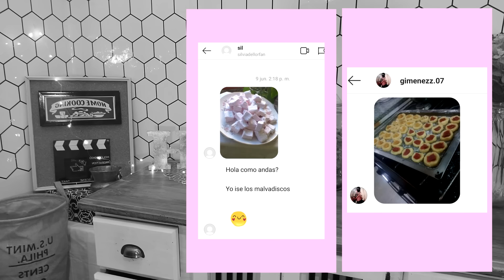Torta matera FACIL para el Dia del padre con pocos ingredientes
Como hacer la famosa torta matera con crema pastelera, SIN MANTECA super facil!

INGREDIENTES:
Huevos: 2
Azúcar: 1/2 taza (100 gr)
Aceite: 1/2 taza (125 ml)
Vainilla: 1 cdita
Naranja: 1
Harina 0000: 2 tazas (250 gr)
Polvos leudantes: 2 cditas
Leche: 3/4 taza (175ml)

para la mini pastelera de la deco:
Huevos: 1
Leche: 3/4 taza
Vainilla: 1 cdita
Maizena: 1/4 taza
Azúcar: 3 cdas

LAS FOTOS LAS PODEMOS VER SI LAS PUBLICAS USANDO EL HASHTAG larecetademielhouse o SI ME ETIQUETAS EN

Música de la biblioteca gratuita de YouTube para creadores.